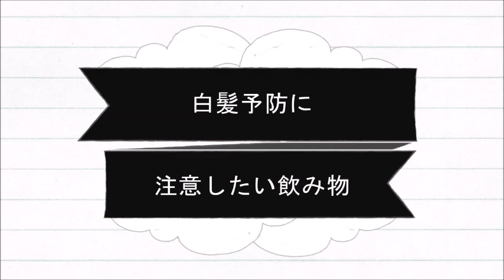【食生活で改善！】白髪に効く飲み物４選と白髪が増える可能性のある注意したい飲み物２選！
30歳を過ぎたあたりから、白髪の増えるスピードが上がったり、

いざ増えてくると気になって仕方がありませんよね。

では、白髪の原因を知っていますか？

老化、遺伝、睡眠不足、ストレス、食生活の、この5つのどれかに当てはまっているそうです。

そこで今回は、食生活の中でも特に取り入れやすい

白髪の改善に役立つ飲み物を4つご紹介します。

【関連動画】
【これは衝撃】血圧の正常値とは？医者の言わない真実！？血圧の真実と間違いを解き明かす！知っておきたい健康雑学

【驚愕】前立腺肥大症と運動との関係がスゴイ…？今すぐ確認！知っておきたい健康雑学

【衝撃】肝臓が一口できれいになり若返る魔法の飲み物とは！？知っておきたい健康雑学